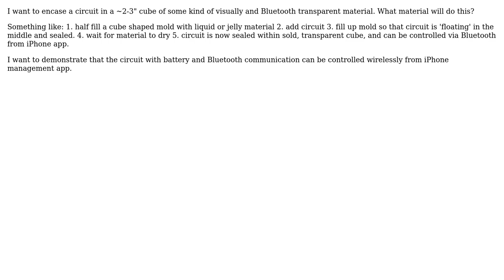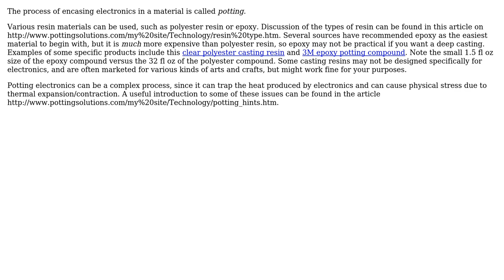How to hermetically seal a circuit in a visual & bluetooth transparent solid cube ~2-3"?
Engineering: How to hermetically seal a circuit in a visual & bluetooth transparent solid cube ~2-3"?

With thanks & praise to God, and with thanks to the many people who have made this project possible! | Content (except music & images) licensed under CC BY-SA | Music | Images & others | With thanks to user peterh user Doug Null user Colin D Bennett and the Stack Exchange Network Trademarks are property of their respective owners. You are responsible for your own actions.